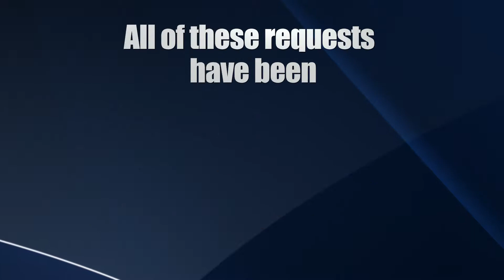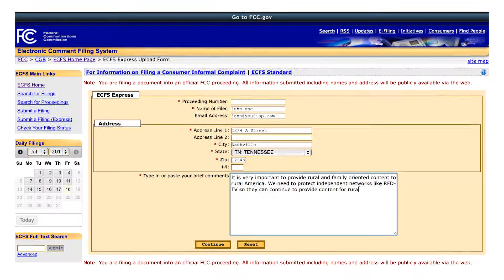FCC Directv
Description